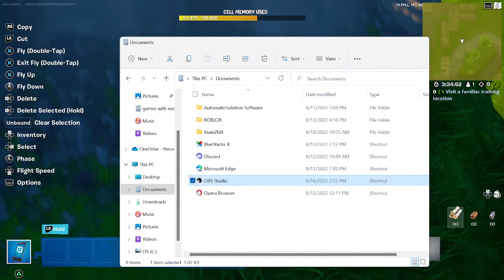me trying to free build but ofc LAG